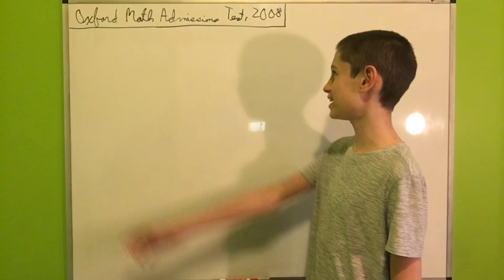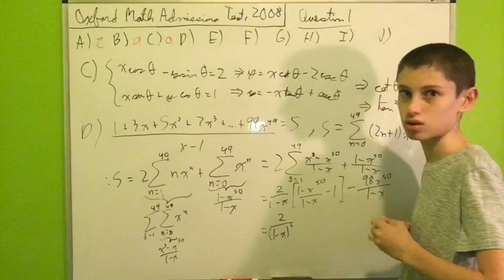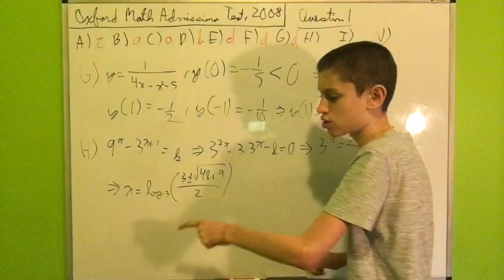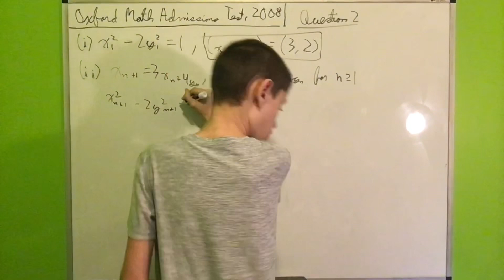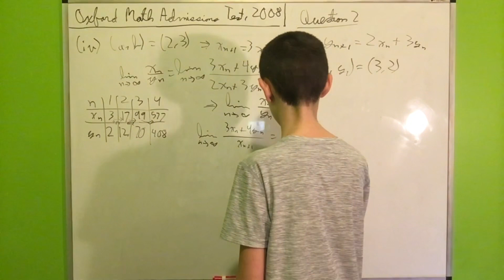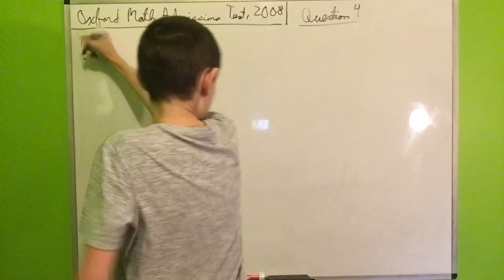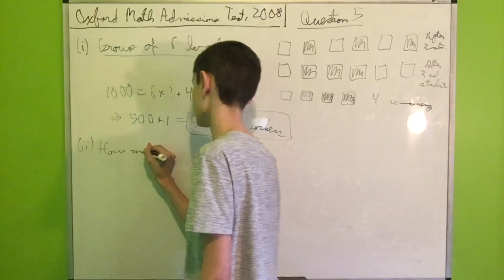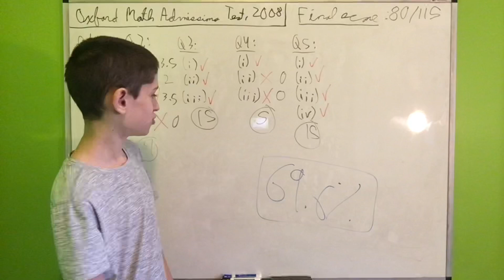The test you all have been waiting for… | Thank you for 2000 subs!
Today, I take the Oxford Math Admissions Test. It was apparently so hard my phone decided to die about 3/4 of the way through…

That's 2000 people that watch and enjoy my videos!